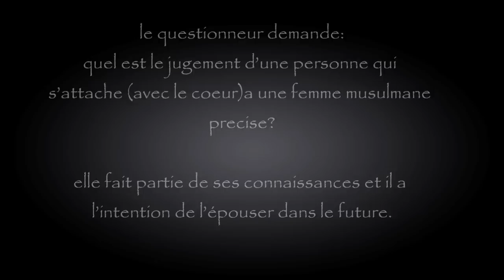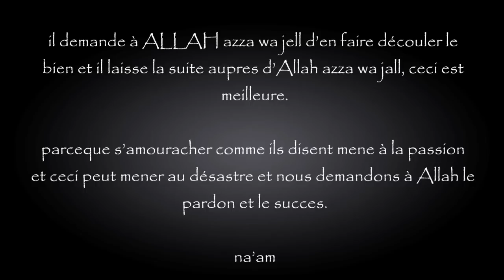S'attacher excessivement à une femme - Sheikh An-Najmi